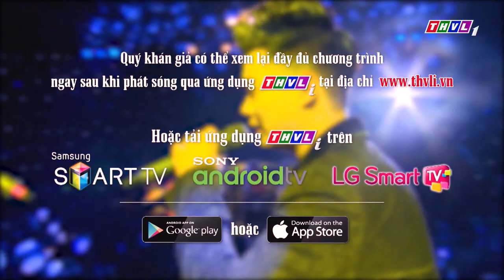THVL | Những 'từ vựng' độc lạ của đạo diễn Hoàng Nhật Nam trong Ca sĩ thần tượng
Ca sĩ thần tượng - Sự kết hợp đỉnh cao của âm nhạc và hóa thân với những màn chặt chém chưa bao giờ kết thúc. Đón xem chương trình lúc 21h Thứ Bảy hàng tuần trên kênh THVL1 và phát lại lúc 12h Chủ Nhật trên kênh THVL2.
Thương hiệu Tôn Nam Kim và Ống kẽm Nam Kim hân hạnh tài trợ chương trình "Ca sĩ thần tượng”.